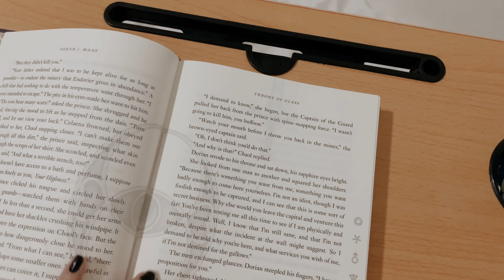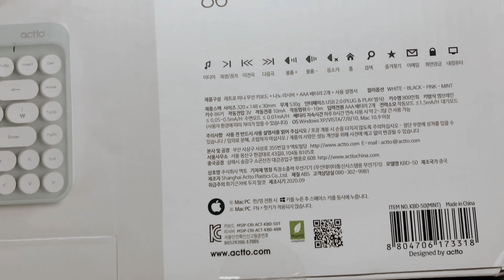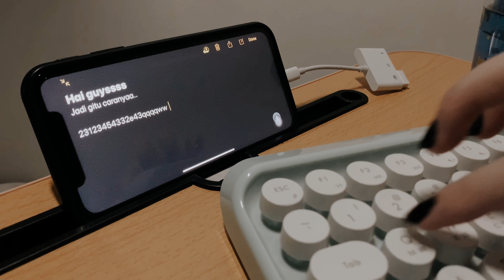Productive Haul That You Must Have!! (links are in description)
video’s equipment :
iPhone XR
iMovie & Tezza (edit)